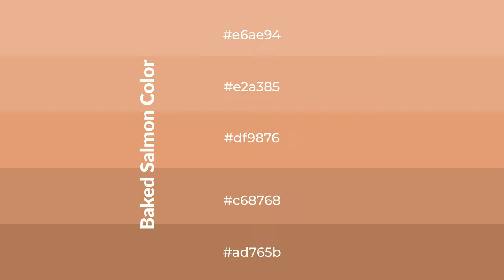Shades & Tints of Baked Salmon color df9876 A Warm Brown color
Shades of Baked Salmon color df9876 Warm Shades of Baked Salmon color with Brown hue for your project!

Shades
Hex c68768

Tints
Hex e2a385

Baked Salmon is a warm color, and it emits cozier and active emotion. Warm colors are symbols of warmth, fire, heat, and sunshine. It also evokes joy, passion, love, and even anger emotions. You can see them used in Restaurants and Gyms.